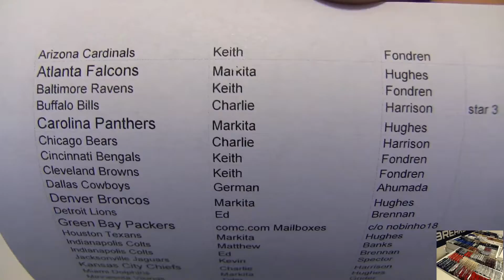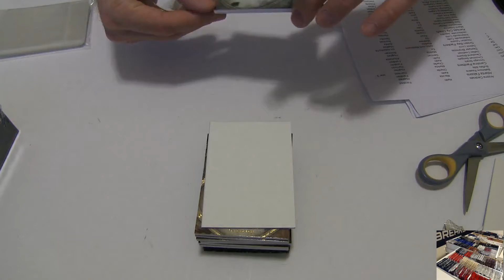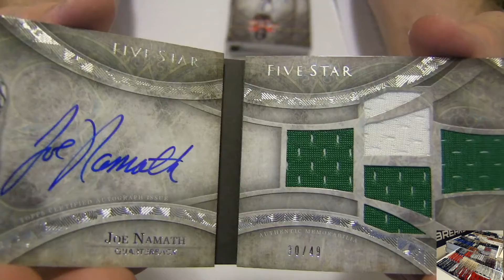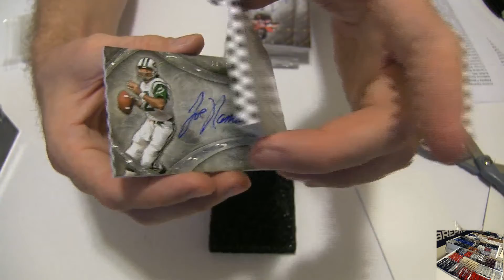2014 Five Star #3